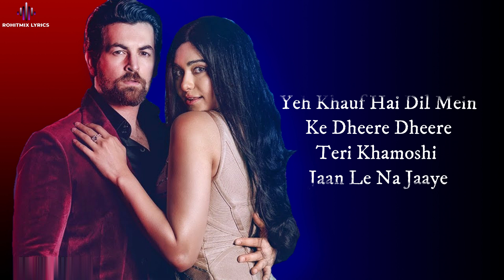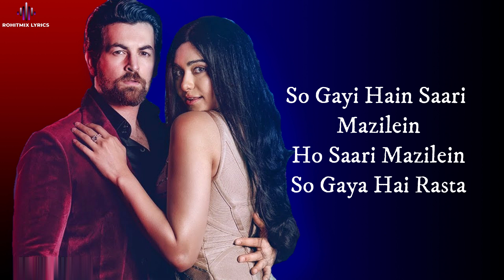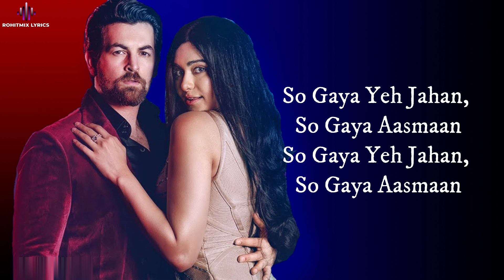So Gaya Yeh Jahan (LYRICS) - Bypass Road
Presenting the lyrics video song "So Gaya Yeh Jahan" from the upcoming movie Bypass Road. The film is starring  Neil Nitin Mukesh, Adah Sharma, Shama Sikander, Gul Panag, Rajit Kapur, Sudhanshu Pandey,
Manish Chaudhary and Taher Shabbir. The movie is Directed By Naman Nitin Mukesh.

Co-Producers: Neil Nitin Mukesh & Sonal Deshpande
Story, Screenplay & Dialogue: Neil Nitin Mukesh

SONG: So Gaya Yeh Jahan
MOVIE: Bypass Road
SINGERS: Nitin Mukesh, Jubin Nautiyal, Saloni Thakkar
LYRICIST: Shabbir Ahmed
Programmer - Aditya Dev

LYRICS -

Yeh Dard Ke Lamhe
Sard Hawayein, Zindagi Sehmi
Saans Kaise Aaye
Yeh Khauf Hai Dil Mein
Ke Dheere Dheere
Teri Khamoshi Jaan Le Na Jaaye
Kis Mod Pe Zindagi Le Aayi Bewajah

So Gaya Yeh Jahan, So Gaya Aasmaan
So Gayi Hain Saari Mazilein
Ho Saari Mazilein
So Gaya Hai Rasta

Yeh Dard Har Lamha Sone Nahi Deta
Door Hoke Tumse, Hone Nahi Deta